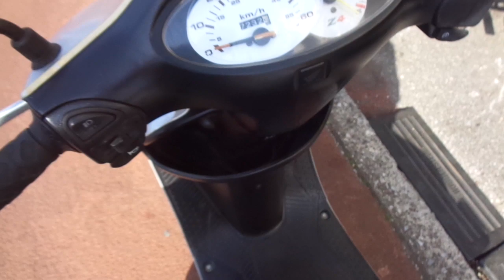スマートディオ Z4 中古車 バイクショップ名:アットバイク